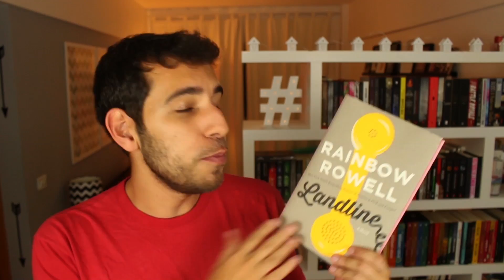FAVORITOS E DECEPÇÕES DE ABRIL (livro, filme, série e música) | LIVRARIA EM CASA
Compre seus livros na Amazon usando o link a seguir e ajude o Livraria em Casa!

Ou use os links diretamente para os livros citados no vídeo:
Landline, Rainbow Rowell
Ligações, Rainbow Rowell
The Silver Swan, Amo Jones

Favoritos:
Livro: Landline/Ligações, Rainbow Rowell
Filme: Dis(honesty) - The Truth About Lies
Série: Dear White People e Big Little Lies

Decepções:
Livro: The Silver Swan, Amo Jones
Filme: Power Rangers: O Filme
Série: Girlboss

Periscope: livrariaemcasa